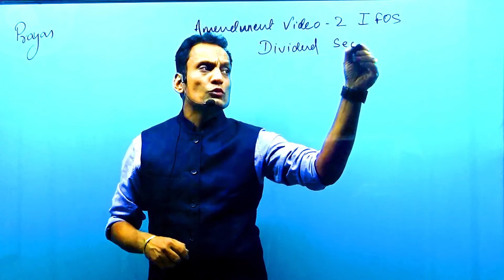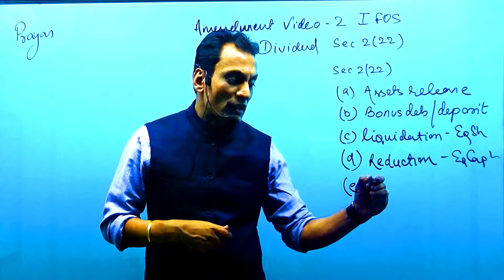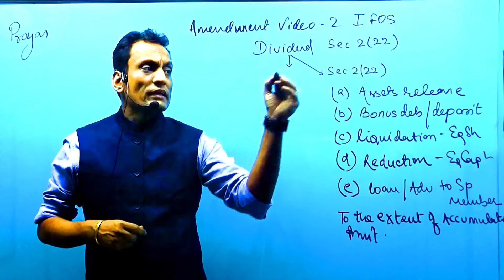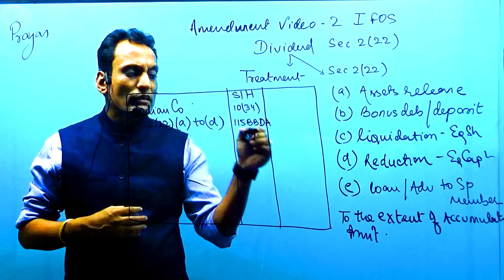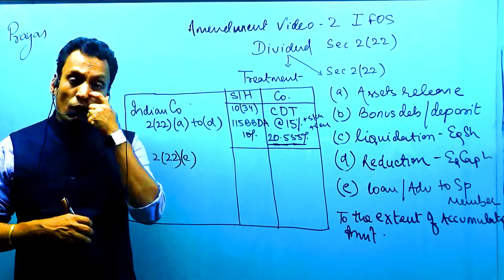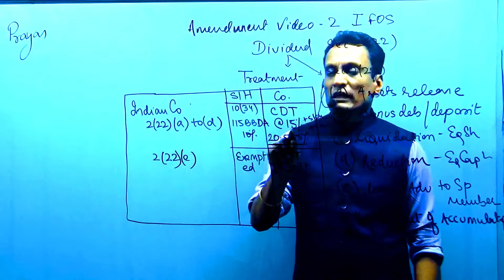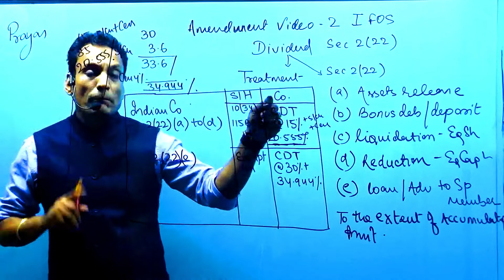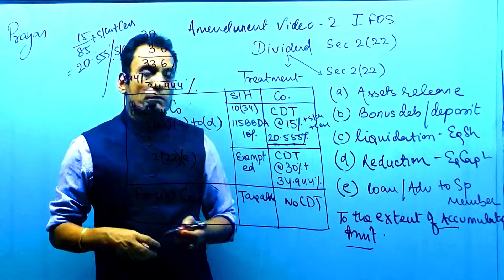02 AMENDMENT IFOS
DIVIDEND AMENDMENT BY CA SANJAY MUNDHRA | PRAYAS